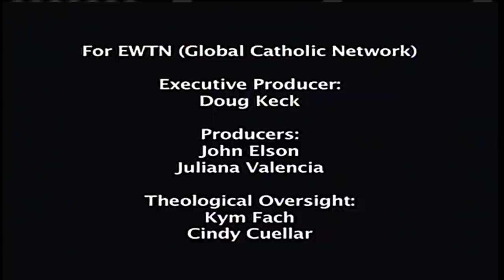My Catholic Family - 2015-11-21 - Saint Joseph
Thomas and Helen teach their children about how St. Joseph, was a protector of the family and an example of faith and obedience to God.